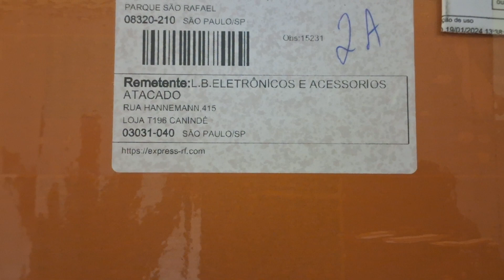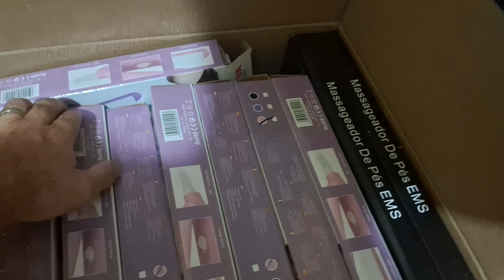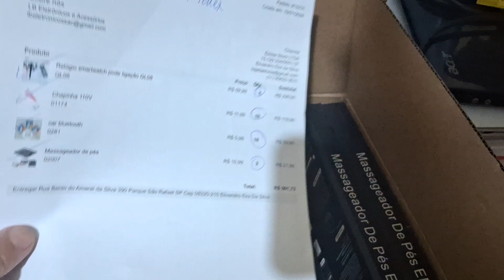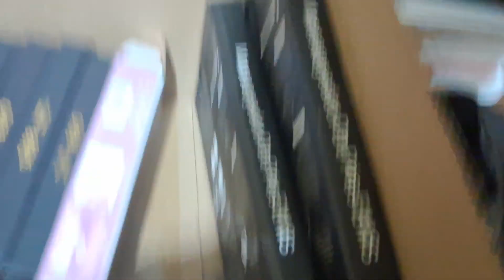MINHA COMPRA NA LB ELETRÔNICOS- FORNECEDOR ELETRÔNICOS NO BRÁS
Não nos responsabilizamos por compras com fornecedor, nosso intuito é ajudar você encontrar fornecedores.